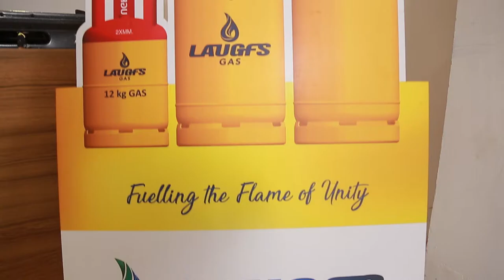ঝাল টুনা মাছের কেক | Spicy Tuna Fish Cake by Momin H Ron | Healthy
SPICY TUNA FISH CAKE by Fit Chef Momin H Ron
powered by Laugfs Gas

Tuna  280 gm (2 Cans)
Egg   2 Large
Onion  140 gm (2 Large)
Oyster Sauce1 TBSP
Chili Flakes

Nutrition Value:
kCal - 937.75| Carbs - 20.22 | Protein - 71.35 | Fat - 61.05

Single Serving:
kCal - 235 | Carbs - 5.05 | Protein - 17.83 | Fat - 15.27

Fit Chef :
M360 Wellness & Studio Rontastic Production